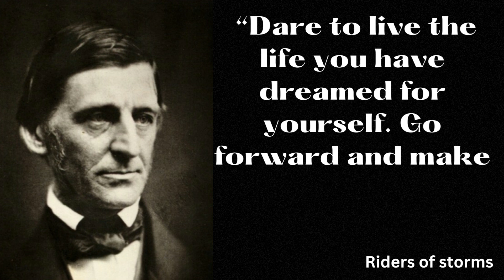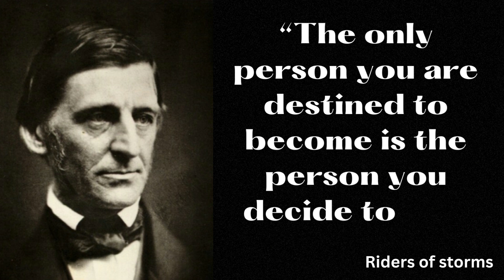Ralph Waldo Emerson Quotes on Living a Great Life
Hello guys,
         In this video we will see Ralph Waldo Emerson Quotes on Living a Great Life. A man that is still an inspiration to countless people today, these Ralph Waldo Emerson quotes will inspire you to look past your struggles to see your greatness within.
        Let us know your favorite Ralph Waldo Emerson quote in the comment section below.